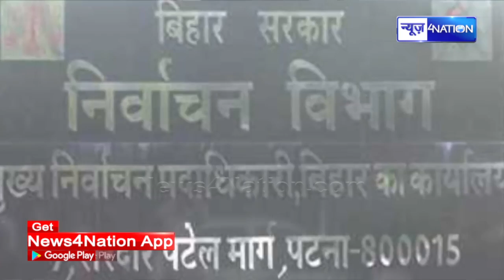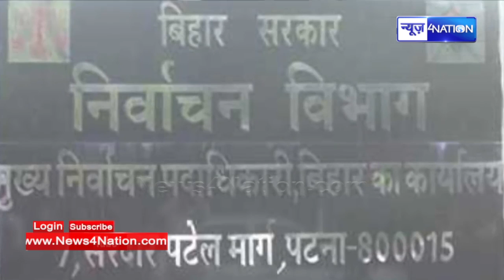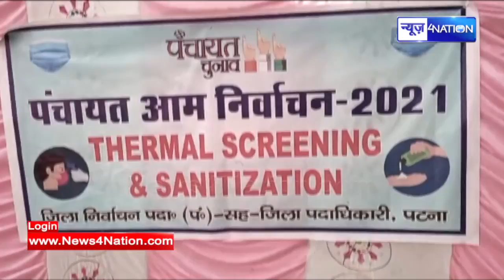Bihar Panchayat Election के बाद नवनिर्वाचित मुखिया की बढ़ेगी टेंशन ! | News4Nation